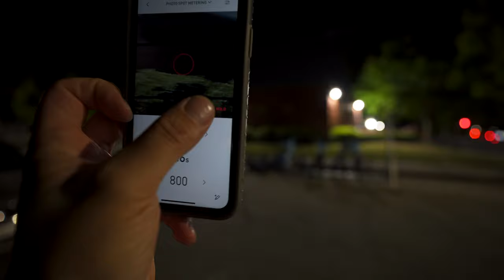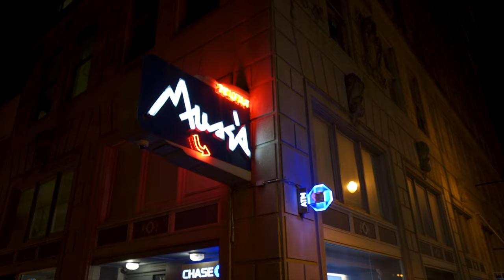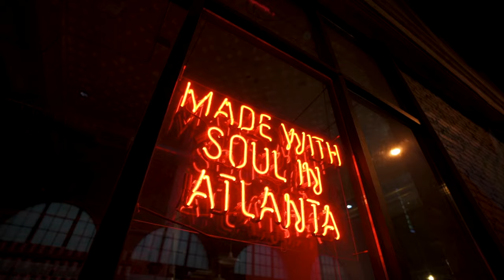How to shoot 35mm film CineStill 800T at night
Sign up for the Film Friends Newsletter to get access to an amazing group of film photographers, tips on shooting, and discounts for products and courses
In this video I show you some amazing shots on CineStill 800T I got while walking around Atlanta Georgia and give you some tips on how to shoot film at night and specifically this cinestill.